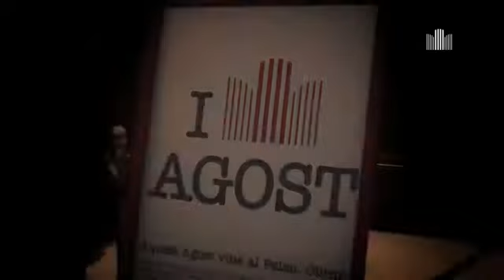Palounge 2010 eng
Music at the Plaça of the Palau de la Música Catalana